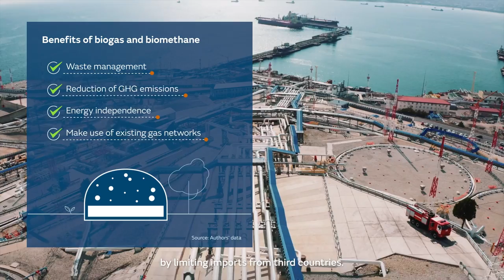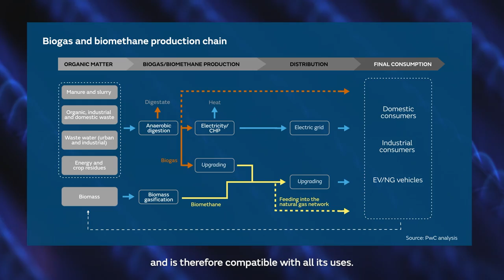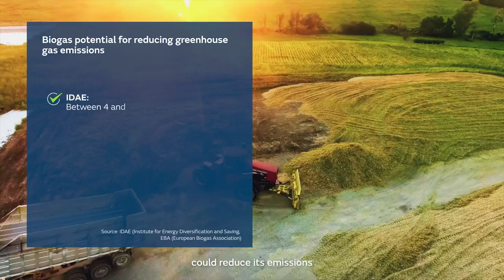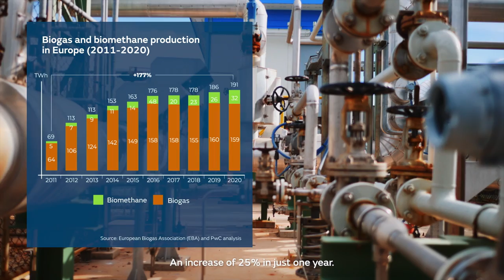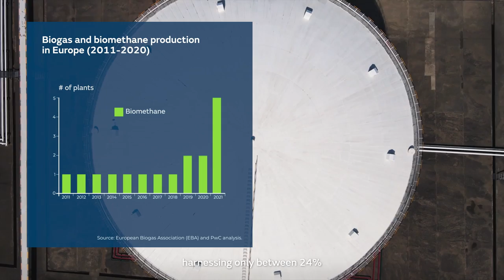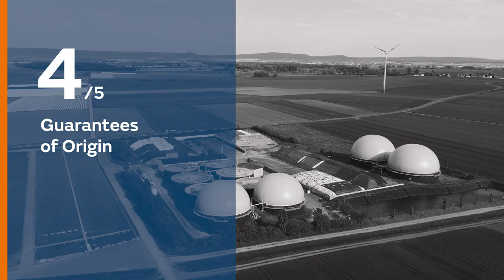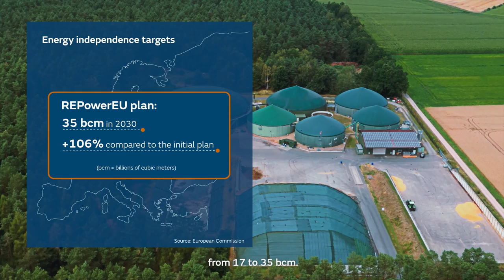Biogas and biomethane as a key lever in the decarbonization of the Spanish economy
This video is a summary of the study “Biogas and biomethane as a key lever in the decarbonization of the Spanish economy”, prepared by PwC Spain and CIEMAT, the Energy, Environmental and Technological Research Center, and edited by the Naturgy Foundation focused on the key role biogas and biomethane will play in the decarbonization of the economy. The European Commission itself estimates that by 2050 these gases could account for between 20% and 60% of the current demand for natural gas.
Europe’s commitment to achieve carbon neutral emissions by 2050 poses a colossal challenge which requires all technological options to be adequately considered. Renewable gases are a valuable energy alternative. In particular, biogas and biomethane not only reduce emissions, but also help waste management and contribute to energy independence targets by limiting imports from third countries.
The Institute for Energy Diversification and Saving, IDAE, estimates that Spain could reduce its emissions by up to 6% by 2020 with biogas. And the European Biogas Association, the EBA, raises this figure to 18%.
Biogas and biomethane production has been increasing in Europe over the last ten years, going from a production of 26 terawatt hours in 2019 to 32 terawatt hours in 2020; an increase of 25% in just one year.Spain, for its part, had 210 biogas plants and only two biomethane production plants at the end of 2020, harnessing only between 24% and 40% of its potential.
The IDAE estimates that the country could reach 34.46 terawatt hours per year produced with biogas, while other sectoral studies increase this figure to 137 terawatt hours per year by including energy crops in their calculations. For its part, the Biogas Roadmap forecasts a much lower figure, with a minimum production target of 10.41 terawatt hours per year in 2030.
Government support is necessary in order to highlight the enormous potential of biogas and biomethane. In Spain, one of the main needs would be to implement a system of Guarantees of Origin harmonized with Europe that would enable the identification of each kilowatt hour of gas, emphasizing its renewable origin and the environmental benefit it represents.
Through its REPowerEU strategic plan, presented in response to the current energy crisis, the European Commission plans to increase the target for biomethane production in 2030 from 17 to 35 billion cubic meters. This represents not only a major opportunity for sustainability targets, but also a key element for the Union's energy independence.